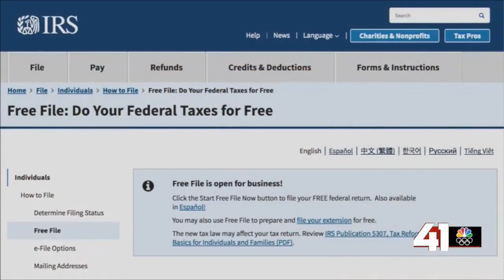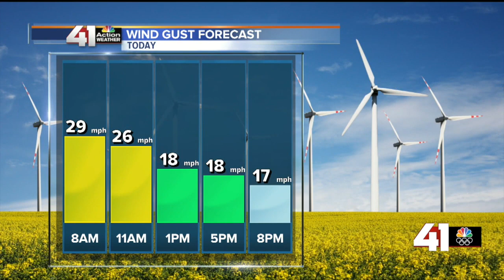41 Action News Latest Headlines | March 20, 3pm